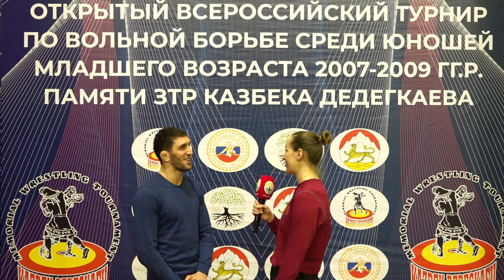Заурбек Сидаков - о турнире Дедегкаева, пожелания юным борцам, о подготовке к Чемпионату России